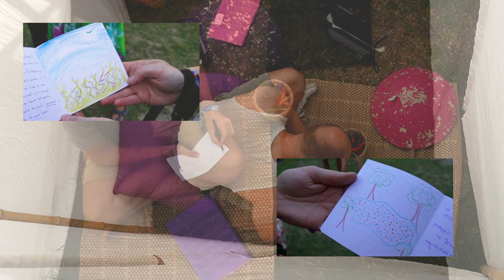I CHING LABYRINTH 2023 SZIGET - Teaser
LABYRINTH OF THE EIGHT SIGNS
participatory theatre based on the Book of Changes

Teaser by Levente Huszka

I Ching, The Book of Changes – the holy book of the Chinese – contains 64 six line ancient symbols, which are called hexagrams. These symbols describe 64 different life situations, and they give advices for 6 different states of these situations. It is customary to think of I Ching as an old, wise master. If we form a question, that is honestly important to us, he will answer.
Visitors can enter the maze in eights. At the entrance they think of their most important inner question and with the help of the pakua wheel (pa=eight, kua= sign) they spin two three line signs for theirselves (that formes finally a hexagram). They enter the labyrinth wearing a belt and a hat which symbolize these two signs. In the labyrinth they interact with the animated characters of these two eight ancient signs (Heaven, Earth, Thunder, Wind, Water, Fire, Mountain, Lake) and with their help – through interactive situations in movements, music and visuals – they come step by step closer to the answer.

realized projects:
2023 Sziget Festival, Budapest (H)
2019 Sziget Festival, Budapest (H)
2018 Sziget Festival, Budapest (H)
2017 Sziget Festival, Budapest (H)
2016 Sziget Festival, Budapest (H)
2015 Sziget Festival, Budapest (H)

review:
’The Labyrinth of the Eight Signs is a special art work of the Living Picture Theater, an octagonal white linen-walled building stretched onto bamboo frames. If you enter, you will immediately slip into a ritual and interactive theater performance, at the end of which you can get an answer to an important question for you. In fact, the essence of walking in the maze is that when you come out and go back to your normal life, you understand something about yourself and the world (...) the key is openness and acceptance. Anyone who sceptically, dismissively, too realistically steps into this special world is likely to be disappointed. The performance is not based on spectacular shows, grand speeches, fascination, but what is happening within us. It is based on ourselves, for the better understanding of our personality, our life (...) The most captivating, the most true part of the maze was for me the meditation when everyone moved away with the Kua embodying one of his/her Trigrams, and began to look inward. It's hard to tell what's happening here, because it is so individual, what you feel, see, hear, understand, while looking at the images in your head with your eyes closed. A strange emotion settled on me in that few minutes because I realized that this place really knows me. It knows what I know about myself, with the difference that it has also led me to what I have only played in my thoughts so far. (...) They didn't come up with ready-made instructions rather they offered a direction where I would go and find out what I was curious about, or stay where I was, and nothing would change in my life.’ (Greta Kiss: A theater performance that is created within you, femcafe.hu, 2017)

cast:
HEAVEN: Péter Zelei / Döme Zoltai
WIND: Borcsa Horváth / Enikő Nagy
EARTH: Petra Ködmön / Eszter Táibl
FIRE: Sára Bányai / Zsófia Bérczi
LAKE: Vera Kis / Csenge Olexa
MOUNTAIN: Gergely Tas / Bálint Török
THUNDER: Réka Horváth / Gergő Lukács
WATER: Dorka Guba / Teca Pataki
CENTER: Ágnes Kocsány / Ágnes Réka Szabó
INITIATOR: Zoltán Livingston / Barnabás Zemlényi-Kovács
GATE: Boga Fenyvesi / Márton Visi

concept, directing and labyrinth design: Zsófia Bérczi
bamboo structure: Tóbiás Terebessy